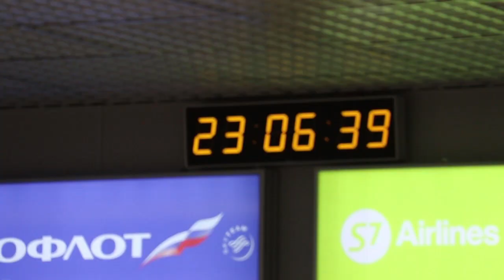Победы анапских самбисток